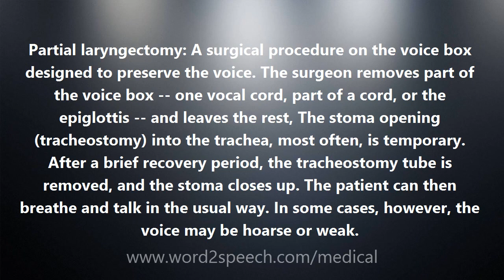Partial laryngectomy - Medical Definition and Pronunciation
Title: Partial laryngectomy

Partial laryngectomy: A surgical procedure on the voice box designed to preserve the voice. The surgeon removes part of the voice box -- one vocal cord, part of a cord, or the epiglottis -- and leaves the rest, The stoma opening (tracheostomy) into the trachea, most often, is temporary. After a brief recovery period, the tracheostomy tube is removed, and the stoma closes up. The patient can then breathe and talk in the usual way. In some cases, however, the voice may be hoarse or weak.